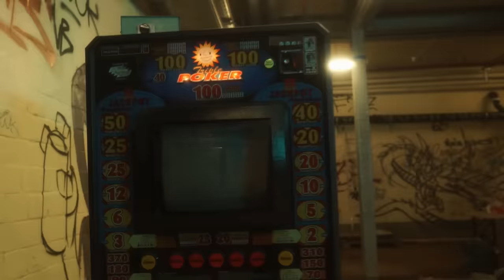102 BOYZ - HALLO (prod. by THEHASHCLIQUE) Official Video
ASOZIAL ALLSTARS TOUR 2019 Dates:

15.03.19 Essen Hotel Shanghai
16.03.19 Dresden Puschkin Club
17.03.19 München Strom
18.03.19 AT-Wien Flex Café
20.03.19 Köln Veedel
21.03.19 Hamburg Waagenbau (AUSVERKAUFT)
22.03.19 Oldenburg Amadeus (AUSVERKAUFT)
23.03.19  Berlin Panke (AUSVERKAUFT)
++ ZUSATZSHOW ++
24.03.19  Berlin Panke

Produziert von: Bobby San and SBOY - THEHASHCLIQUE

Franz Becker
1.AC:  Jeisson Martin